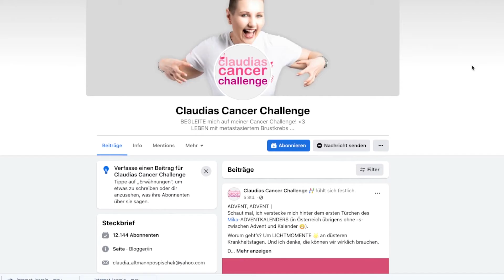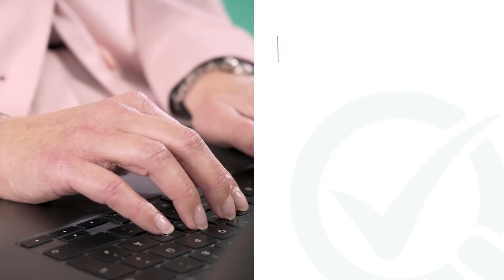Check deine Quellen I Was tun mit gut gemeinten Ratschlägen?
Oft bekommt man als Patient*in von Menschen aus dem Umfeld gut gemeinte, aber nicht immer gute Ratschläge. Bloggerin und Brustkrebs-Aktivistin Claudia Altmann-Pospischek erzählt, wie sie damit umgeht und trotzdem ihren eigenen Weg bestreitet. Ihr persönlicher Tipp: Das Ratschläge-Buffet!

PP-UNP-AUT-0090